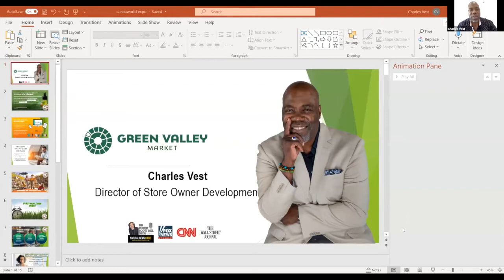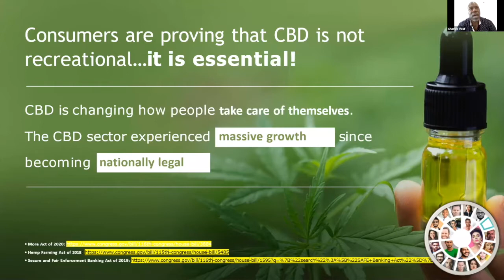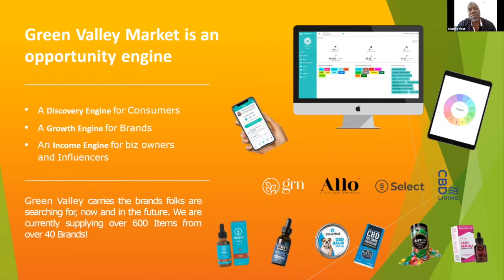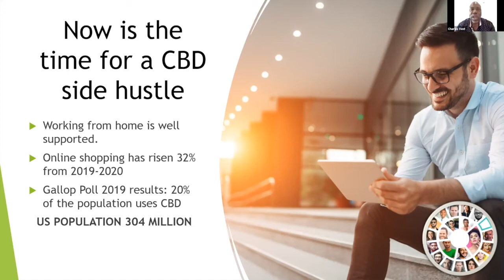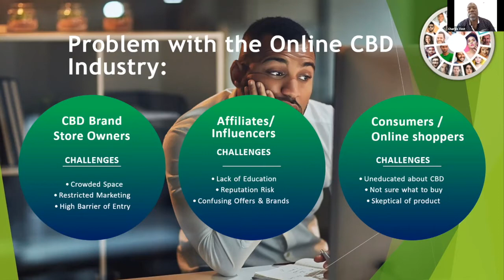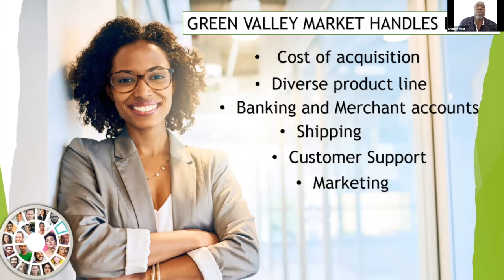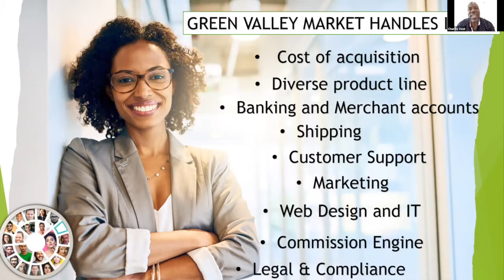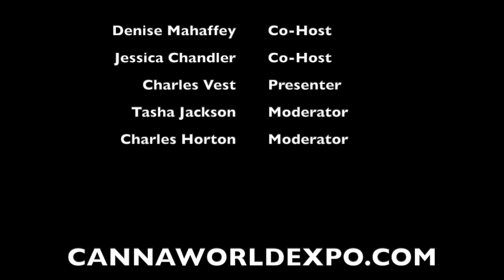CANNA WORLD EXPO GV MARKET DIRECTOR CHARLES VEST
CANNA WORLD EXPO is honored to have hemp CBD industry pioneer - Charles Vest, Director of GV Market - as an Empowerment 2021 Speaker. His knowledge of the hemp CBD industry's evolution and ability to aid the distribution of CBD products through GV Market's online distribution platform is explained in this video.

CANNA WORLD EXPO provides infotainment; where the roads of education and entertainment meet. Join CWE each April, August, November, and January as we continue the discussion filled with laughter and insight on growing personal and business empowerment for success in 2021.